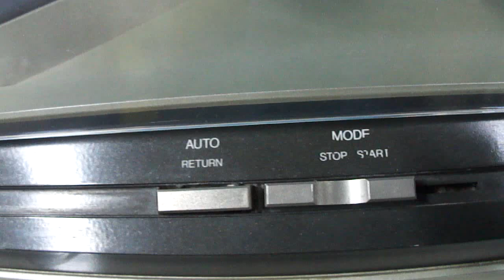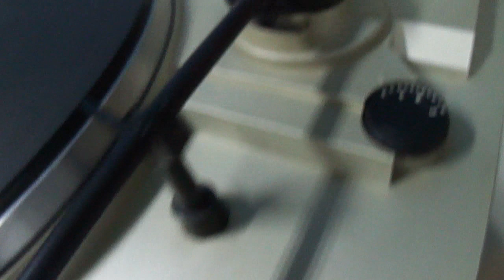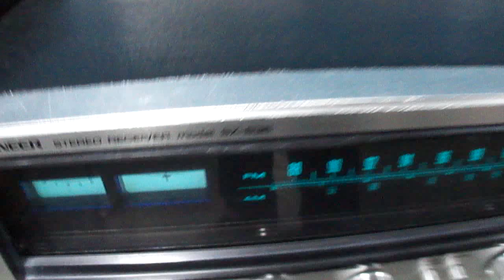O Rei do Som - Toca Discos Gradiente S-126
Toca Discos Gradiente S-126